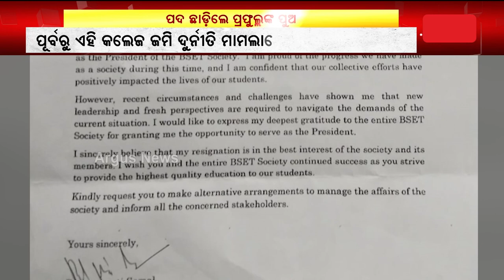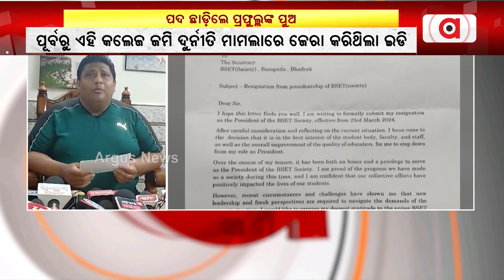ପଦ ଛାଡ଼ିଲେ ପ୍ରୟାସକାନ୍ତି || Prayaskanti Samal Resigned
ବହୁ ଚର୍ଚ୍ଚିତ ବରପଦା ଇଞ୍ଜିନିୟରିଂ କଲେଜ ଜମି ଦୁର୍ନୀତି ମାମଲା । ସୋସାଇଟି ସଭାପତି ପଦରୁ ଇସ୍ତଫା ଦେଲେ ପ୍ରଫୁଲ୍ଲ ସାମଲଙ୍କ ପୁଅ ପ୍ରୟାସକାନ୍ତି । 2010 ମସିହାରୁ ପଦବୀରେ ରହି ଚଳାଇଥିଲେ କି ମନମୁଖୀ ଶାସନ । 5 ମାସ ଧରି ବିଭିନ୍ନ ଦାବିରେ ଆନ୍ଦୋଳନ କରୁଥିଲେ କଲେଜ କର୍ମଚାରୀ ।